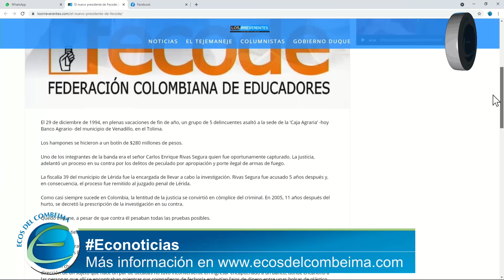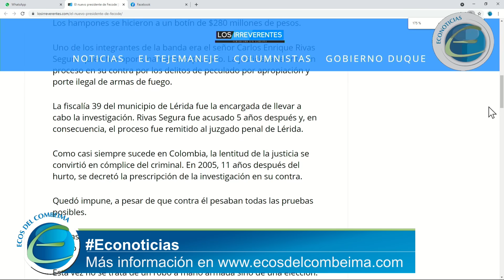Carlos Rivas , de Fecode desmintió publicación que lo señala de participar en un asalto bancario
Carlos Rivas, directivo de Fecode desmintió publicación del portal Losirreverentes.com que lo señala de haber participado en un asalto bancario en el año 1.994